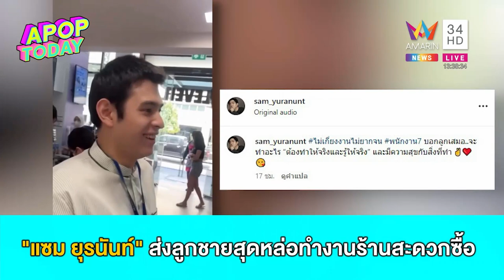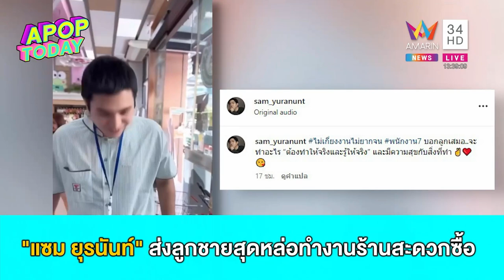“แซม ยุรนันท์” ส่งลูกชายสุดหล่อทำงานร้านสะดวกซื้อ | Apop Today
มีเรื่องให้แฟนๆยิ้มกันไม่พัก สำหรับพี่แซม ยุรนันท์ ก่อนหน้านี้ไปทำบัตรประชาชนใหม่ในวัย 60 ปี คนแห่ถามกาลเวลาทำอะไรพี่แซมไม่ได้ขริงๆ
ล่าสุด 'แซม ยุรนันท์' ส่งลูกชายสุดหล่อทำงานเซเว่นฯ ลั่นไม่เกี่ยงงานไม่ยากจน สาว ๆ แห่ถามพิกัดเพียบ